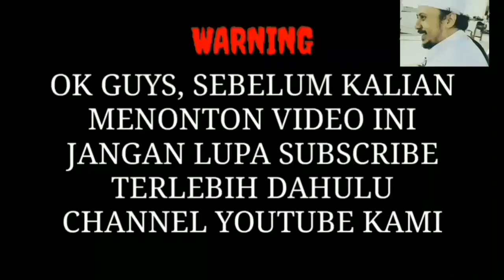The Big Family